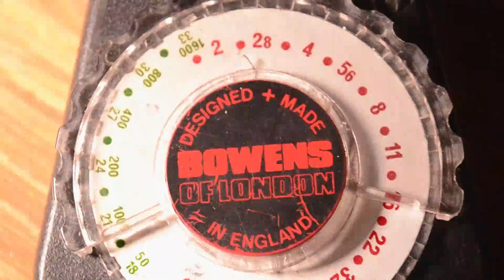DULL DIODES - Gareth Morris (GRP C)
By Gareth Morris